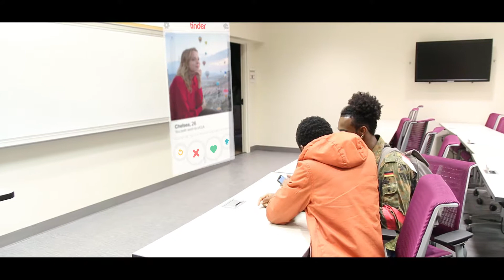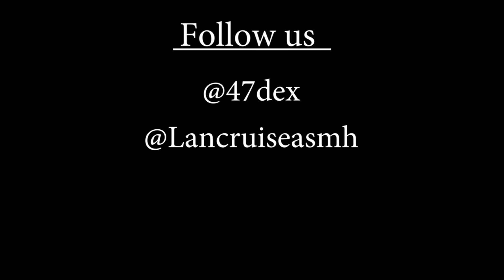TINDER AD (not paid)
Hello beautiful, i know its been so long posting on here but i thought to share this short video advertising TINDER (a dating app) which i collab with a talented filmmaker @47dex and to all the appearances (IUPUI students), theses guys all did a great job.